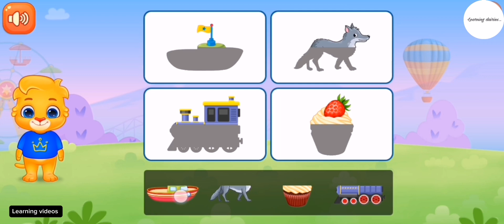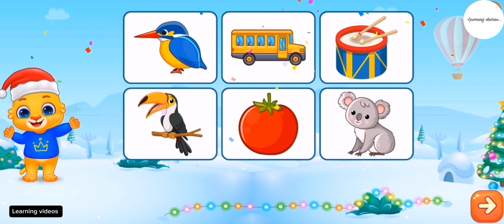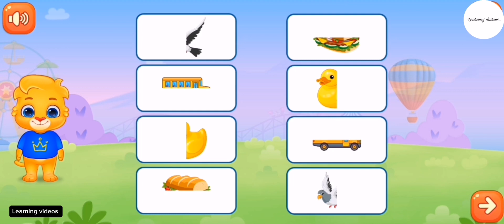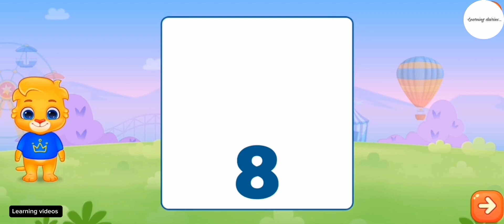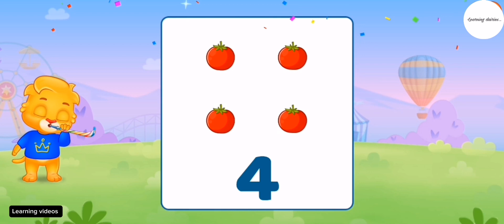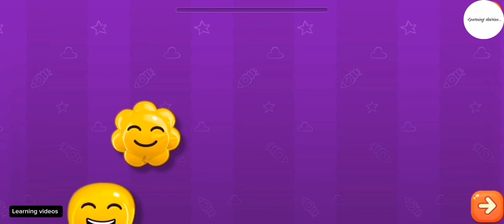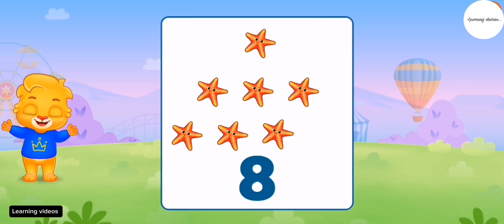learning videos/for kid/learn phonics song/abcd/counting/animated/nursery school rhymes for kids/123